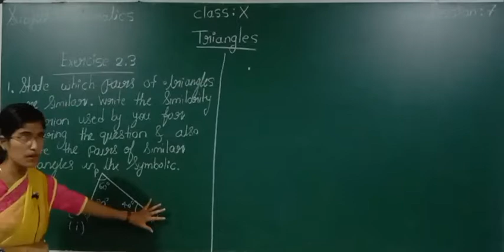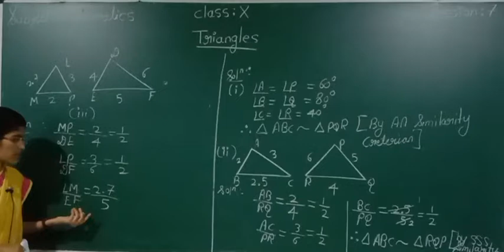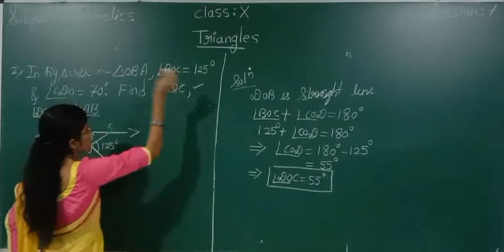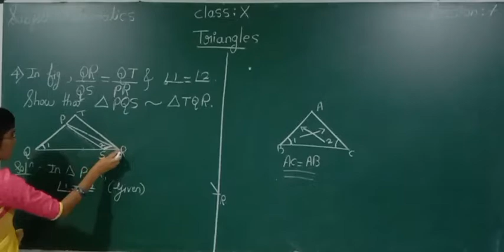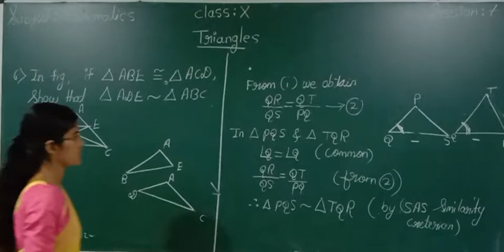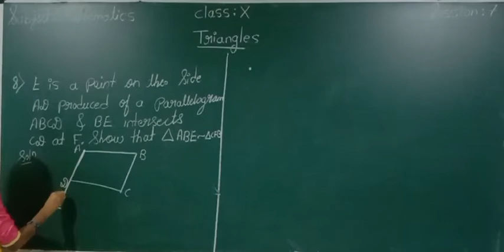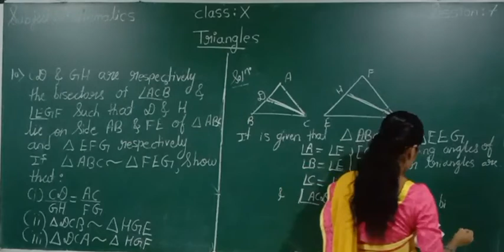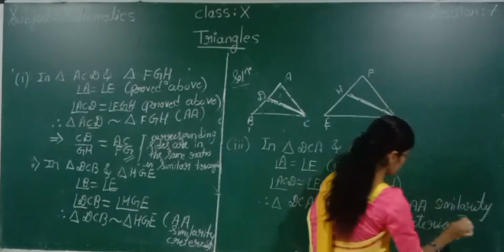CLASS 10 (EM) | MATHS | TRIANGLES | SESSION 7